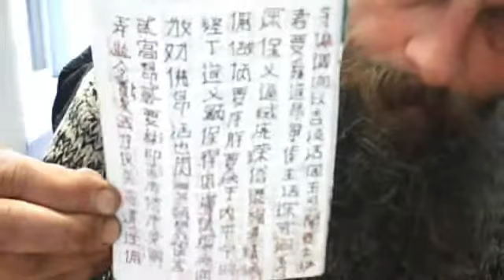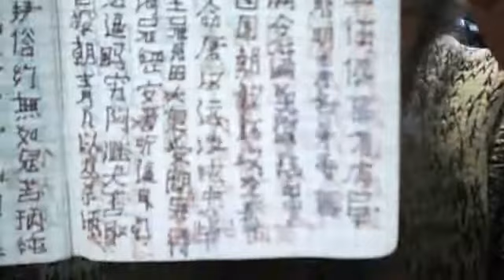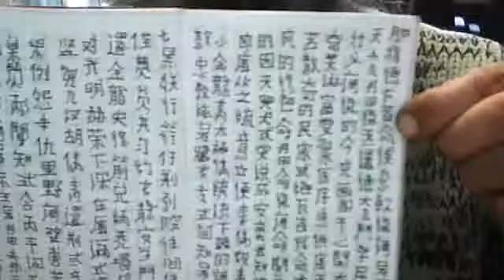shu wei ta nan mo fo ih